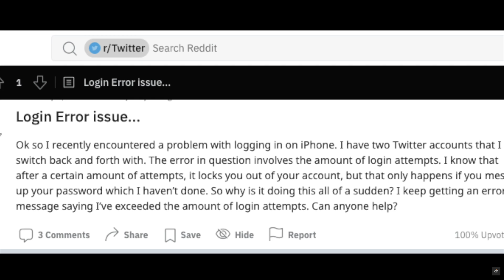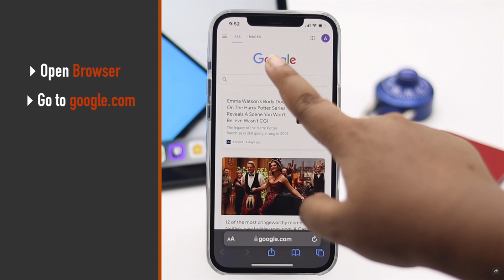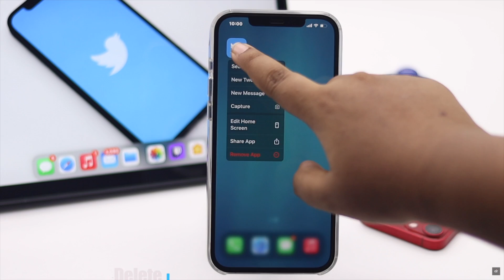Fix Twitter Login Error on iPhone (2022)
Can't Login to your Twitter Account? In this video we will show you the step by step process to fix login error on Twitter on iPhone.

0:00 Intro
0:27 2 things to make sure
0:52 1st Step
1:21 2nd Step
1:28 3rd Step
1:43 4th Step
1:53 5th Step
2:05 6th Step